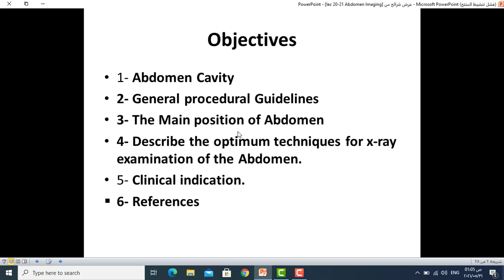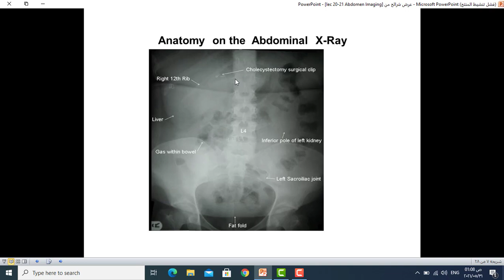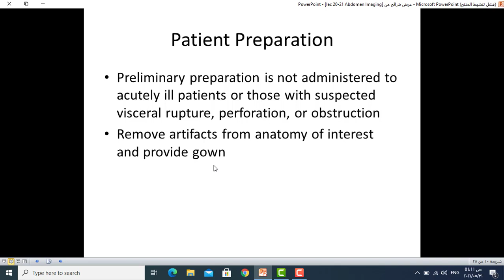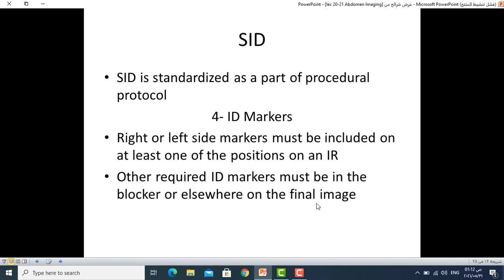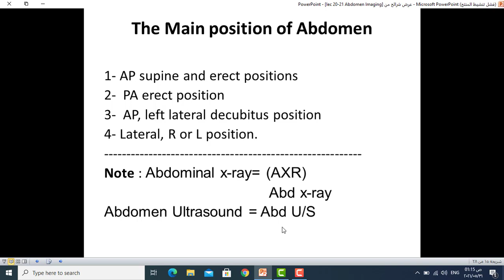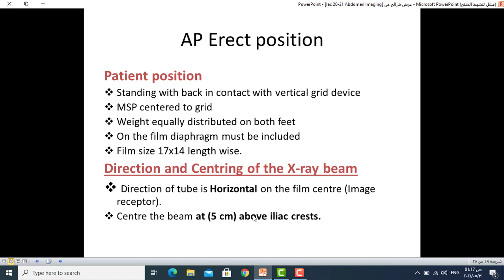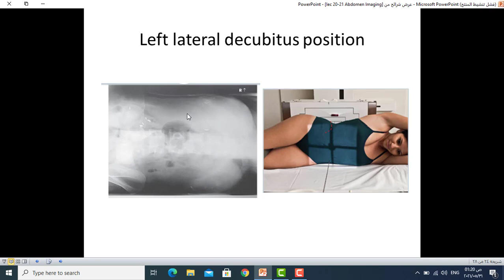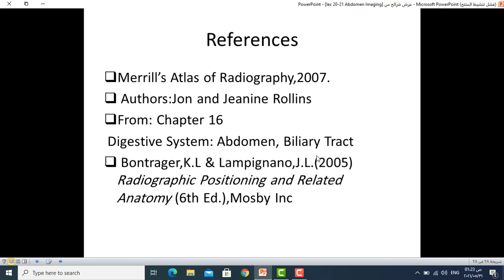محاضرة تصوير شعاعي _ المرحلة الثالثة _Abdomen imaging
Video from Sydney